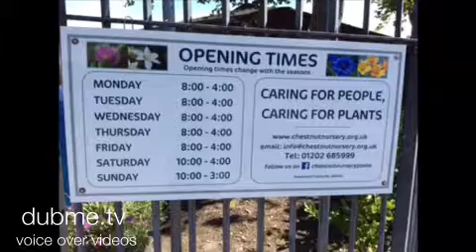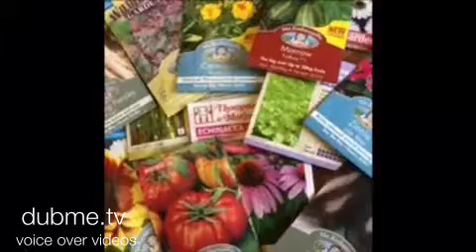About Chestnut Nursery- 2016